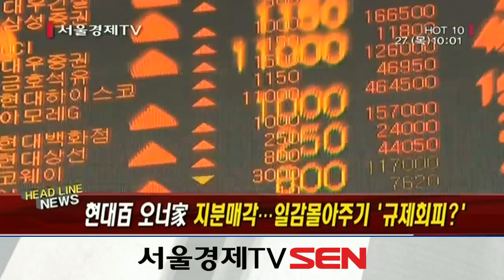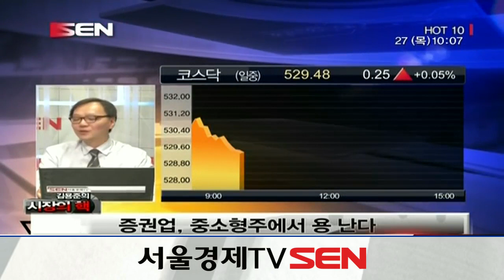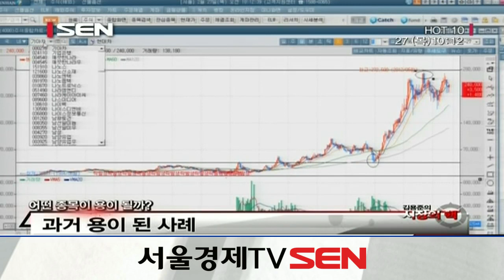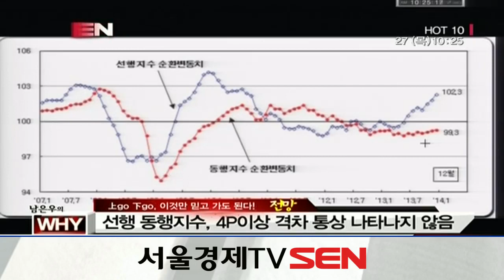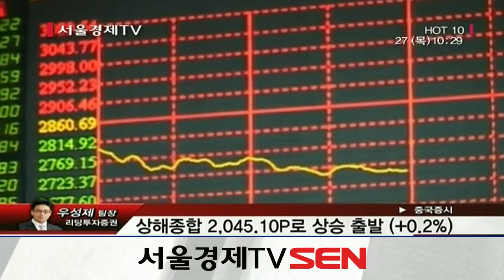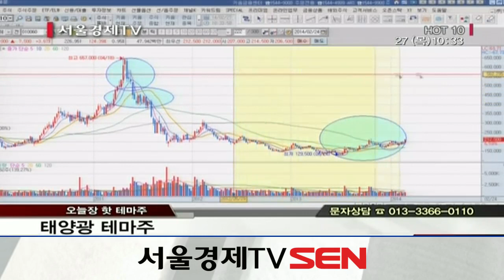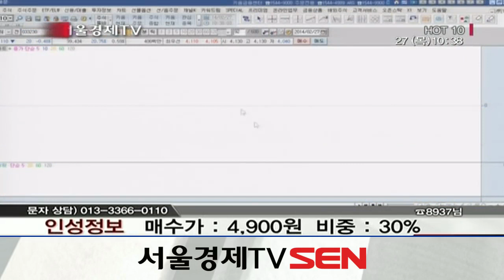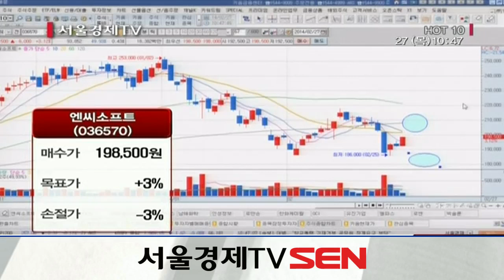20140227_HOT 10_100회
예측불허의 주식시장을 가장 뜨겁게 달구는 오전 10시!
증시의 맥을 정확히 짚어주는 대한민국 최정예 전문가로 구성된 멘토진!
우리나라 주식시장의 드림팀이 여러분의 10시를 가장 'HOT'한 시간으로 바꿔드리겠습니다.